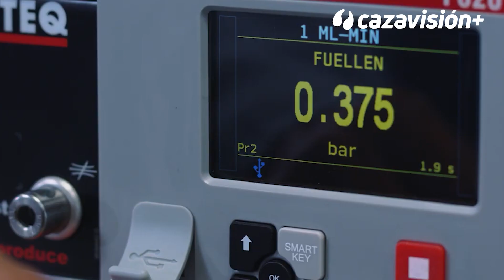Línea de visores Blaser B2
Descubre La última línea de visores Blaser: la B2
Vio la luz el año pasado y está compuesta por tres modelos.
1-6x24 iC
2-12x50 iC
2,5-15x56 iC
Una gama de miras telescópicas, que a un menor precio que su predecesora, la B1 infinity, la cual continua comercializándose con éxito, cubre la práctica totalidad de modalidades venatorias sobre muy distintas especies de caza de todo el mundo.